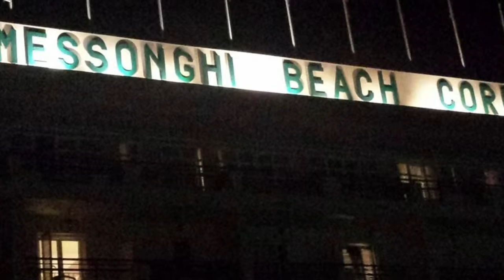Beneath the Greecian Summer Skies